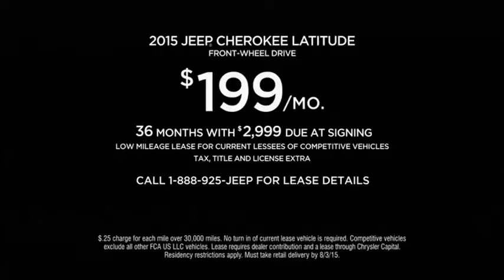6pm newscast part 3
6pm newscast part 3